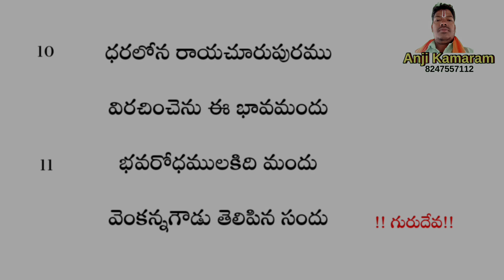గురుబోధ తత్వలు గురుదేవ నన్ను బ్రోచితివా